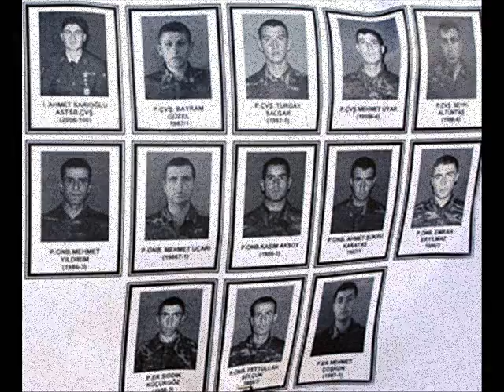Sehitler Olmez Vatan Bolunmez !!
Sehit Olan 13 Kardesimiz icin..